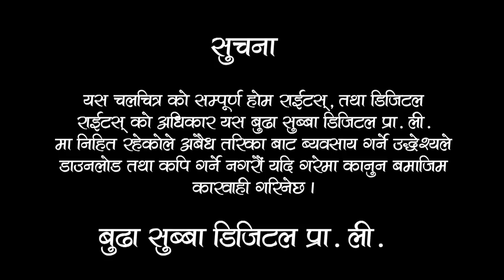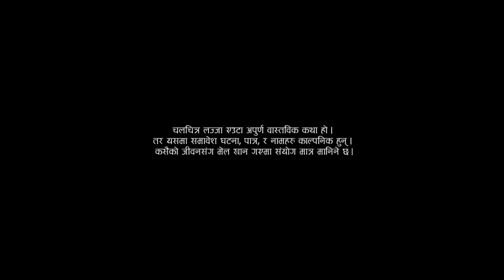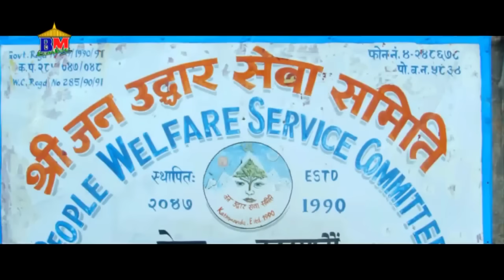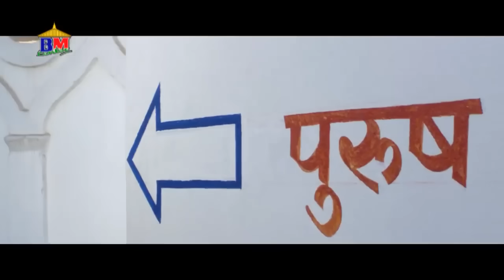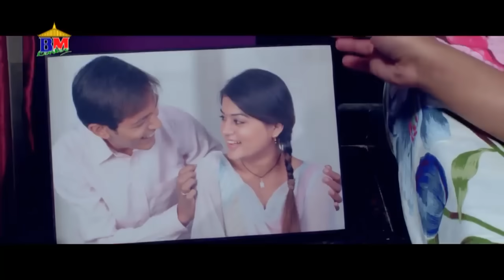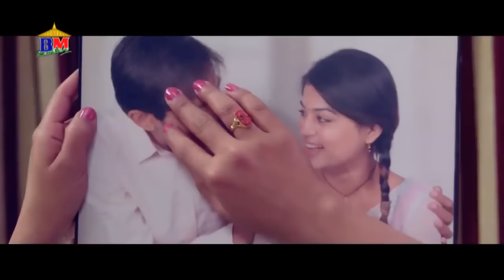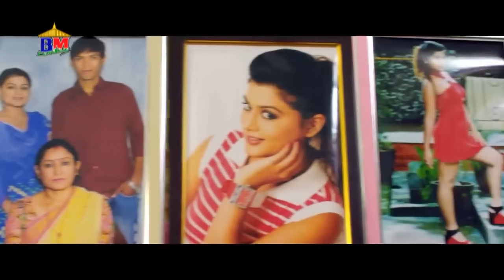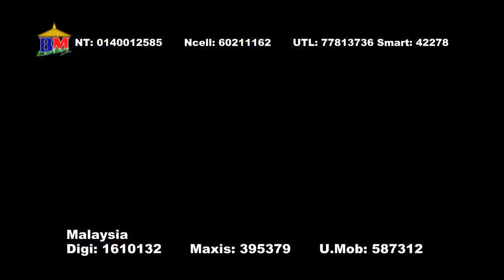LAZZA || लज्जा || Nepali Full Movie || Full HD | Aryan Sigdel, Shilpa Pokharel | Nawal Nepal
Chabi Raj Ojha Presents
Nepali Movie LAZZA
Casts: Aaryan Sigdel, Shilpa Pokharel, Mithila Sharma, Kiran KC
Producer: Dijendra Shakya
Director: Nawal Nepal
Lyrics: Kiran Kharel
Fight: Chandra Panta
Choreographer: Kabiraj Gahatraj
Editor: Ananta Thapaliya
Story: Chabi Raj Ojha, Nawal Nepal
Camera: Madan Kashyap Ghimire
Script: Nawal Nepal